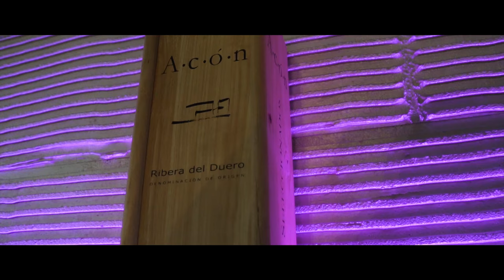Cafe Neugass | St. Gallen | Sony A6500 Cinematic Film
Promotionvideo for the new Smokelounge in St. Gallen Cafe Neugass:

Gear:
- Sony a6500
- Sony 16-70mm ZEISS
- Feiyu MG Lite